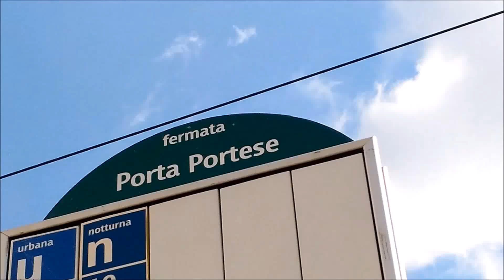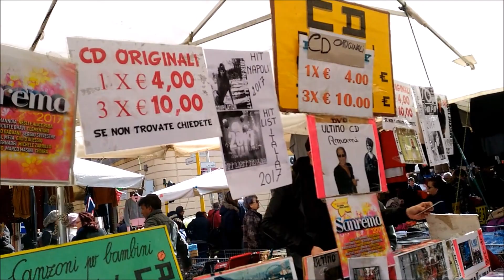PORTA PORTESE VLOG / EXPLORING ROME #5